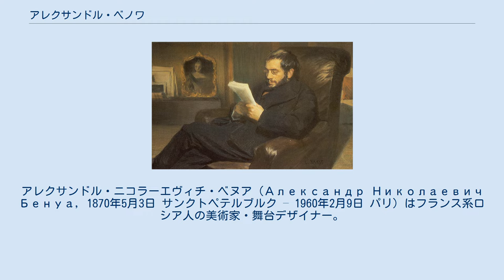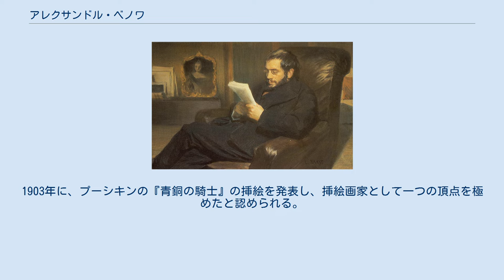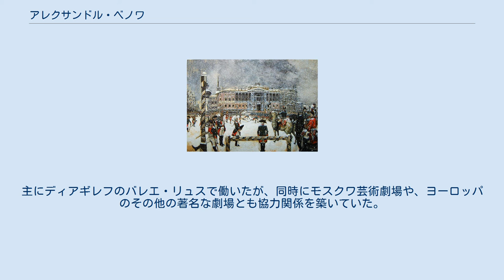アレクサンドル・ベノワ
アレクサンドル・ニコラーエヴィチ・ベヌア（Александр Николаевич Бенуа, 1870年5月3日 サンクトペテルブルク – 1960年2月9日 パリ）はフランス系ロシア人の美術家・舞台デザイナー。
20世紀初頭のロシア画壇において「芸術世界」の同人として活躍するかたわら、セルゲイ・ディアギレフのロシア・バレエ団に随行してその舞台美術を担当し、その後のモダン・バレエのあり方に将来的な影響を与えた。
 父ニコライと兄レオンチーは建築家で、弟アリベルトと姪ジナイーダ・セレブリャコワも画家という芸術家一家に生れる。
母親カミッラは旧姓カヴォスといい、マリインスキー劇場の設計者の娘であり、兄レオンチーの孫は名優ピーター・ユスティノフである。
アレクサンドル自身はもともと芸術に生涯を捧げる意向はなく、ペテルブルク大学で法学を専攻した。
だが卒業から3年後にヴェルサイユ滞在中に、「ルイ14世の最後の園遊会」と題した水彩画シリーズを描く。
これらは1897年にトレチャコフ美術館に展示されると、ディアギレフやレオン・バクストの注目を集めるきっかけとなった。
この3人が協同して文芸雑誌『芸術世界』を創刊し、画壇においてロシア象徴主義運動を追究するとともに、アールヌーヴォー運動をロシアに広めようとした。
 20世紀初めの10年間にべヌアは、『芸術世界』の編集を続けるかたわら、学術的な関心を究めてもいた。
19世紀のロシア美術や、ツァールスコエ・セローについていくつかの研究論文を作成して出版している。
1903年に、プーシキンの『青銅の騎士』の挿絵を発表し、挿絵画家として一つの頂点を極めたと認められる。
1918年から1926年までエルミタージュ美術館の展示室「過去の画伯」の管理者となり、そこで兄レオンチーが義父から相続したレオナルド・ダ・ヴィンチの（「ベノワのマドンナ」というあだ名で知られる）聖母子像を保管した。
 1901年にべヌアはマリインスキー劇場の舞台監督に任命される。
それ以降は舞台のデザインや装飾に多くの時間を捧げた。
なかでも「レ・シルフィード」（1909年）や「ジゼル」（1910年）、「ペトルーシュカ」（1911年）は、最大の成功作に数えられている。
主にディアギレフのバレエ・リュスで働いたが、同時にモスクワ芸術劇場や、ヨーロッパのその他の著名な劇場とも協力関係を築いていた。
 1955年に『回想録』が（上・下巻に分冊されて）出版されている。